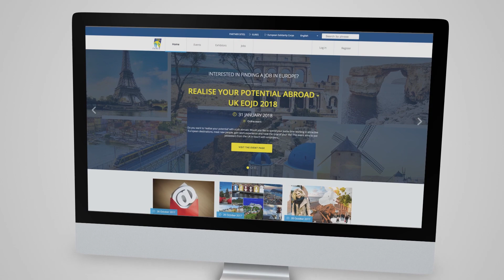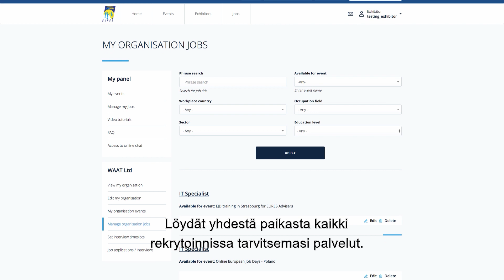EOJD - Ilmainen rekrytointikanava kansainväliseen rekrytointiin!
Etsitkö työntekijöitä? Luo ilmainen tili EOJD-portaaliin!